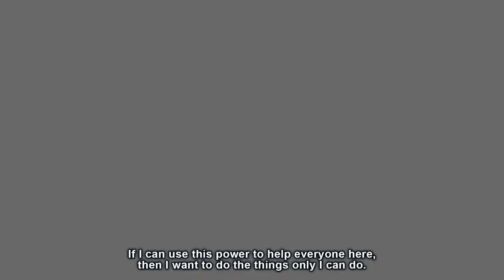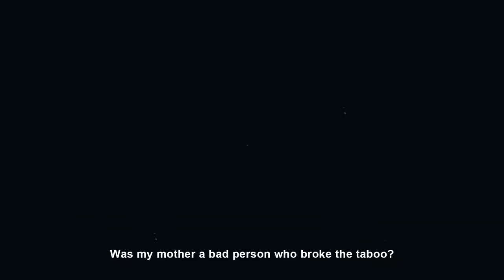Atelier Yumia: The Alchemist of Memories & the Envisioned Land - First Trailer | PS5 & PS4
Atelier Yumia: The Alchemist of Memories & the Envisioned Land will be available on March 21, 2025 for PlayStation®5 & PlayStation®4.

In a world where alchemy has become taboo and is considered evil, Atelier Yumia: The Alchemist of Memories & the Envisioned Land follows the adventures of Yumia Liessfeldt and her companions as they seek to uncover the truth behind the fall of the Aladissian Empire – which once thrived with alchemy – and the memories of its lost history. Yumia’s quest will take her across a ruined continent, and despite the uncertainties of confronting her past, she will need to create her own path if she hopes to unravel the mysteries behind the cataclysm that destroyed Aladiss.